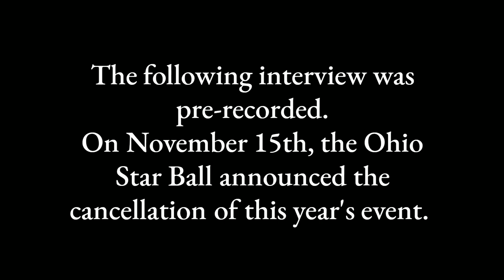The Man behind the Ohio Star Ball | Sam Sodano | Episode #31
Note: This interview was recorded prior to the announcement of the cancellation of the 2020 Ohio Star Ball.

Sam Sodano discusses the origins of the Ohio Star Ball and the adjustments being made to keep it a safe event during the pandemic. Sam and Samantha delve into his own dance journey beginning at Arthur Murray, striving to put a focus on personal education and betterment, and the evolution of his undestanding of the teacher-student relationship. He also provides insight on what he wishes more professional instructors would avoid doing with their dancesport students, and how it can't be all about the business in order to be successful.

Sam Sodano is a legendary figure in the US Ballroom Dance world. He is a former North American Latin Champion, the organizer of the Ohio Star Ball, an adjudicator, judge, and lecturer. He created the World Pro-Am Dancesport Series, the Fordney Foundation, the Best of the Best Dancesport Challenge, and is the co-organizer of such events as the Arnold Youth Dancesport Classic, Holiday Dance Classic, and the Atlanta Open.

Ways to Support the Podcast!